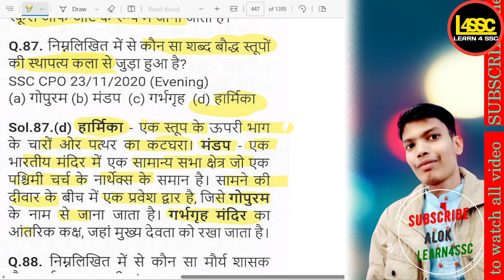कौन सा शब्द बौद्ध स्तूपों की स्थापत्य कला से जुड़ा है?, Which term is related to the SSC CGL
writeralok
कौन सा शब्द बौद्ध स्तूपों की स्थापत्य कला से जुड़ा है?, Which term is related to the architectural art of Buddhist stupas?, Kaun sa shabd Bauddh stupon ki sthaapatya kala se juda hai?